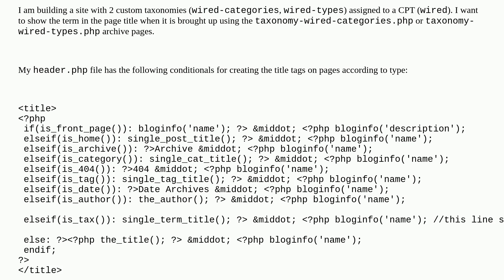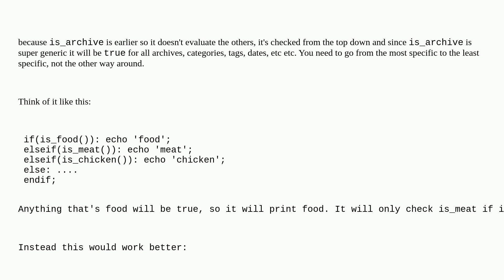Wordpress: How to return custom taxonomy term in title for archive?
How to return custom taxonomy term in title for archive?

A special thanks goes out to the awesome community

  custom-taxonomy archive-template custom-post-type-archives